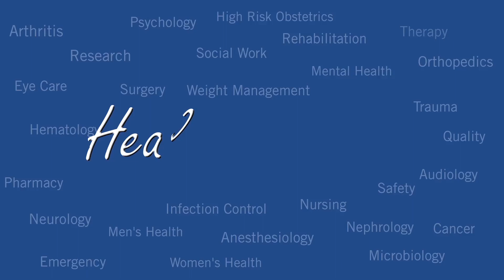Health Matters: Dr. Virginia Roth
Recently, we have made a change in how we treat an antibiotic-resistant bacterium called vancomycin-resistant enterococcus or VRE.